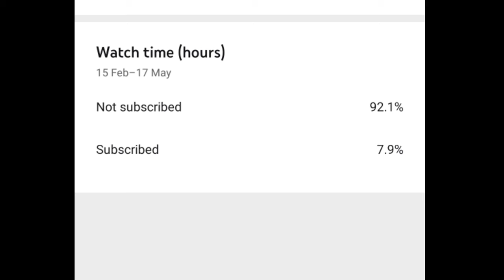Cleaning Terrace For Workout | Met My Friends After A long Time😌 | Beagle | VLOG #6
Kem Cho, Kaise ho, How are you guys???
i hope aap sab thik hi honge aur thik nai ho to jaldi thik hoooo jaogeee..😄👊🏻So i know is song pe copyright hai phir bhi mene use kiya hai coz yeh song me ku6 alag hi vibe hai guys i don't know aap feel kar paoge ke nai jo me feel kar raha hoon song sun ke.aur alag feel kar paye to aap bhi samaj jaoge ki yeh song matalab kya bolu i can't express.

aur ek baat guys abhi bhi me ek dam khulke nai bol raha camera ke samne😄dhire dhire aadat pad rahi he I'm giving my best baki aapke uper hai Subscribe aur like karna. khair video pasand aaye to please subscribe jarur kare.🙏🏻🖤

1 Subscription = Big Motivation☺️✌🏻

- Video :- POCOF1
- Edit :- Kinemaster